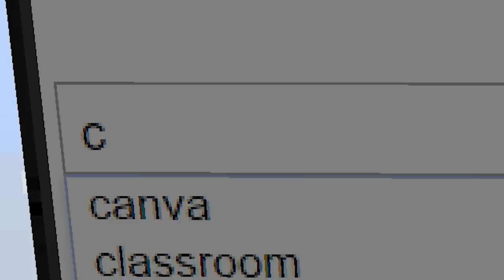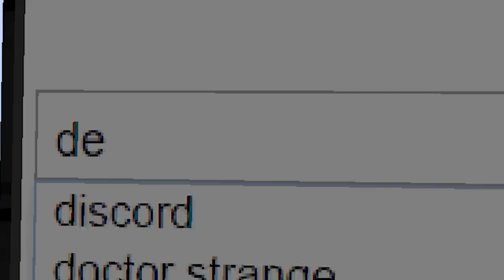🔥โคตรแปลก! ถ้าค้นหาอะไร....จะได้อย่างงั้น!? โคตรโกงและโหดมาก 😱 [Minecraft Datapack]